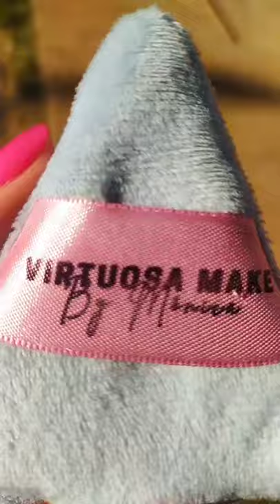Esponja de Veludo pra Make